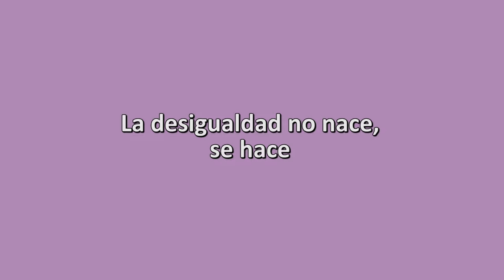"La desigualdad no nace, se hace" (Begoña Hernández Romero, ETS)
Begoña Hernández Romero, de Euskal Trenbide Sarea, y el lema del Foro para la Igualdad de este año: "La desigualdad no nace, se hace".

¡Te esperamos!